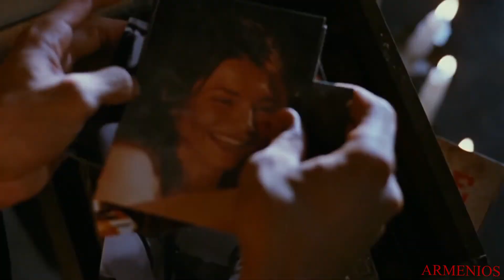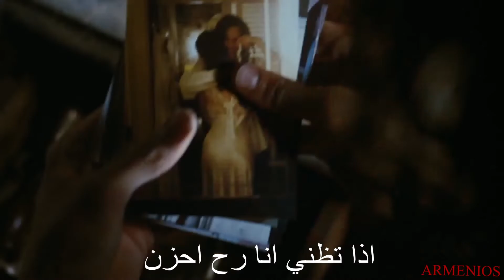روحي روحي لا تبكي لا تفكري اغنية ارمنية مترجمة روعة